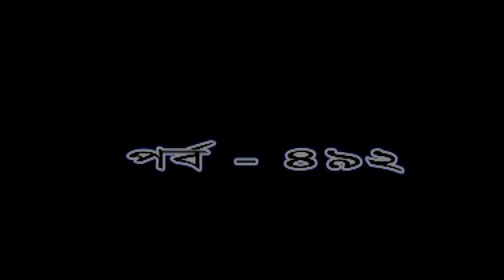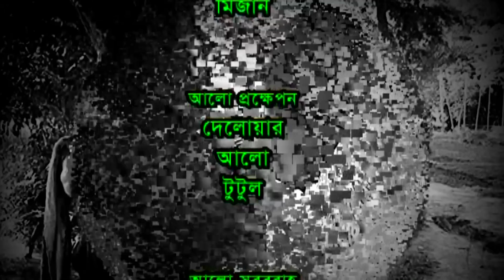Aloshpur | Episode 491-495 | Fazlur Rahman Babu | Mousumi Hamid | A Kha Ma Hasan | Bangla Natok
Natok : Aloshpur
Directed : Al Hajen
Produced : Azad
Starring :  Fazlur Rahman Babu, Mousumi Hamid, Shamim Zaman. A Kha Ma Hasan, Alvee, Rahmat Ali, Doly Jahur, Chitrolekha Guho, Dhan, Lutfor Rahman George, Rifat Chowdhury, Arfan Chowdhury, Shamim Sarker.
Story : Mohammad Mamun-Ar-Rashid
Language : Bengali
Label : Cd Choice